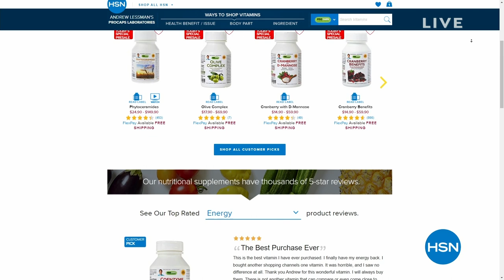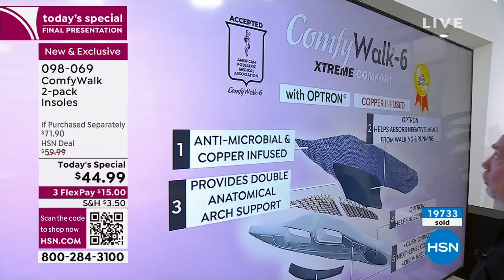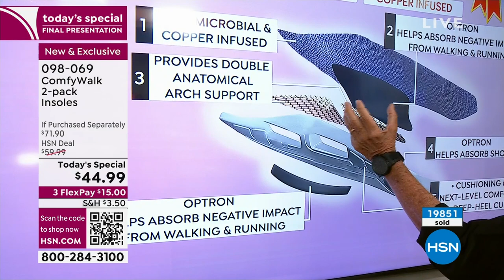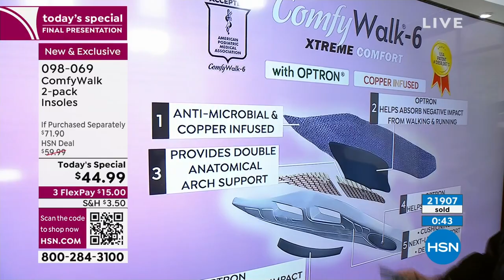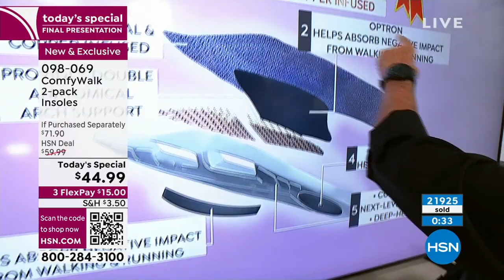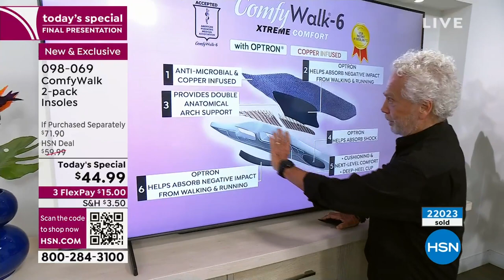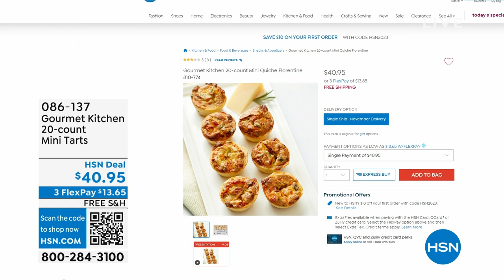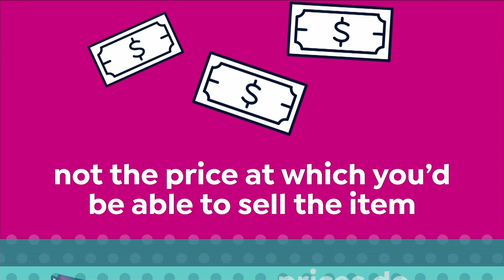HSN | Adam's Open House - Special Edition 06.23.2023 - 11 PM